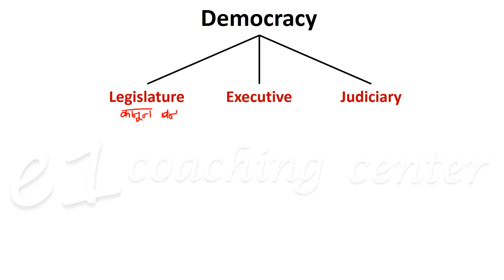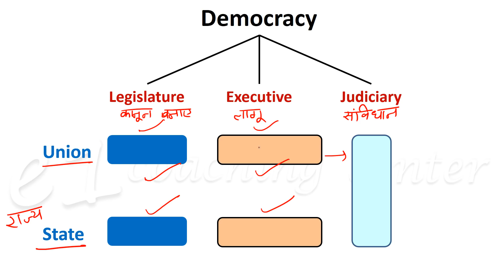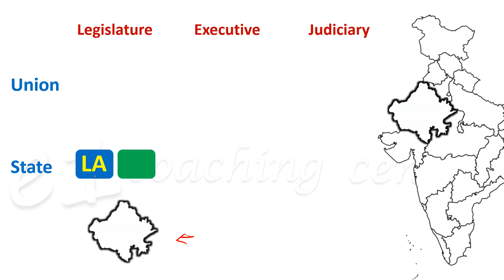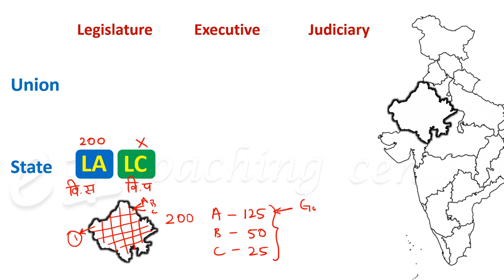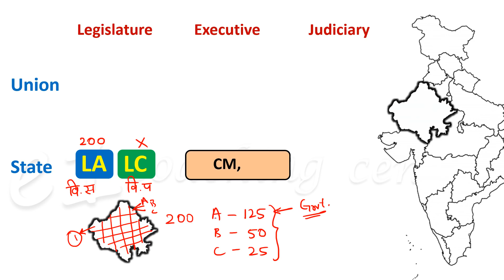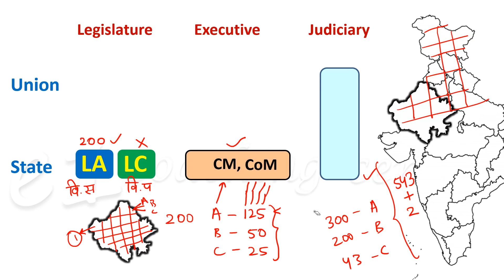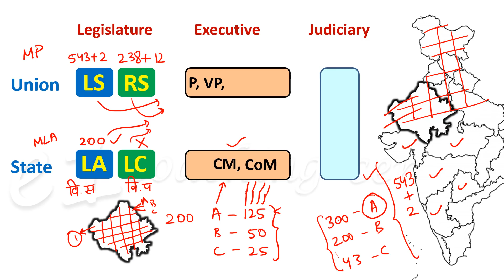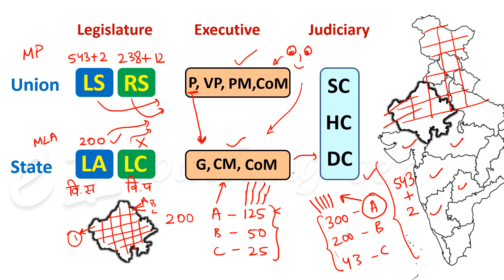Legislature, executive and judiciary explained | How govt works | Indian Polity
"Legislature, executive and judiciary explained | How govt works | Indian Polity" this video tells you how all the pillars of democracy functions at state and union levels. Enjoy the video.